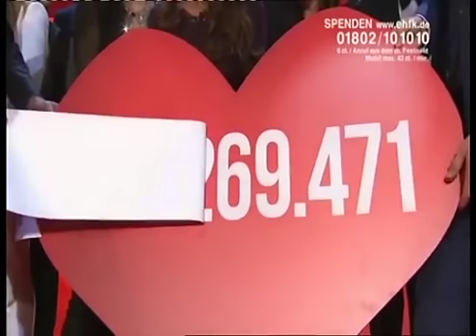Кличко з дружиною взяли участь у зборі пожертв на благодійну допомогу дітям